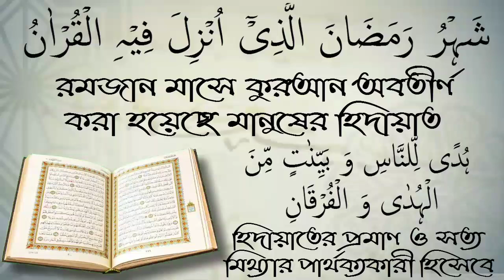যে কারনে ড.খোন্দকার আব্দুল্লাহ জাহাঙ্গীর স্যারের জন্য দোয়া করলেন মিজান বিন আব্দুস সোবহান।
যে কারনে ড.খোন্দকার আব্দুল্লাহ জাহাঙ্গীর স্যারের জন্য দোয়া করলেন মিজান বিন আব্দুস সোবহান।لسلام عليكم ورحمة الله وبركاته